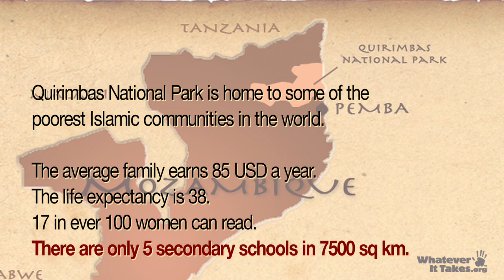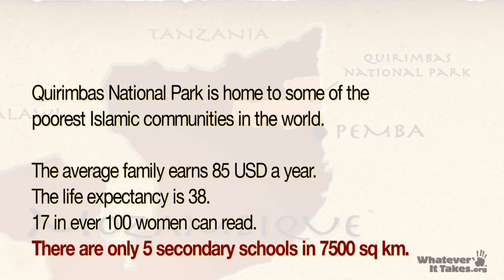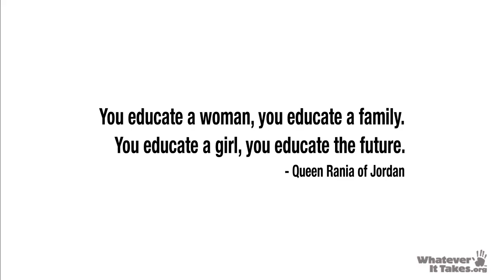Education for Mozambique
This video gives a brief glimpse into the recent journey of two teenage girls from Qatar Academy who wished to make a postive change in the lives girls their age in one of the poorest Islamic communities in the world, Quirimbas National Park.
Whatever It Takes would like to extend special thank you to Amigos do PQN, WWF Mozambique, Cash4Mobiles/ SHP, Doha Marriott and WeWe Productions for making this video and the 21st Century Leaders Mozambican Muslim Girls Scholarship Fund a possibility.